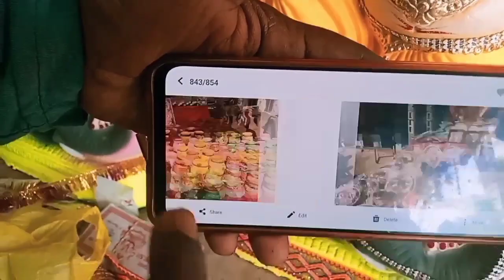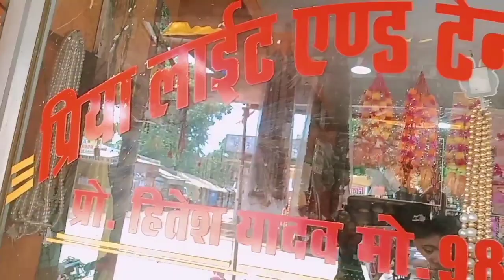200 से 8000 तक का गणेश जी का मूर्ति | Kolkata से आया गणेश जी का मूर्ति | Saraipali Chhattisgarh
200 से 8000 तक का गणेश जी का मूर्ति | Kolkata से आया गणेश जी का मूर्ति | Saraipali Chhattisgarh

jangde1995@axl
jangde1995@ybl
jangdemotilal@ybl
jangdemotilal@ibl
jangdemotilal@axl